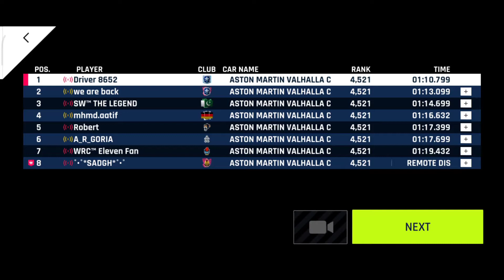Asphalt 9: Aston Martin Valhalla Multiplayer